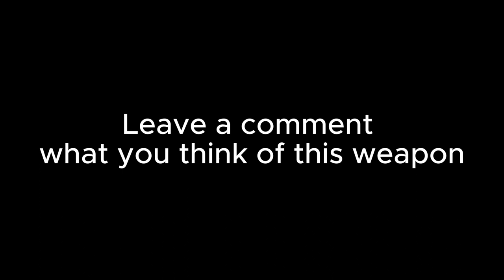Man Gets Rejected and Has A Mental Breakdown, Speaking to Women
Losing your daughter and wife is horrible but there are better ways to handle it...